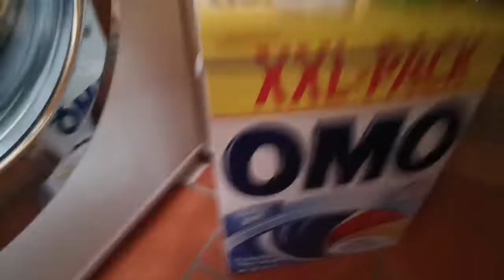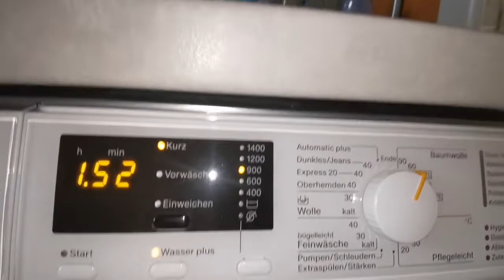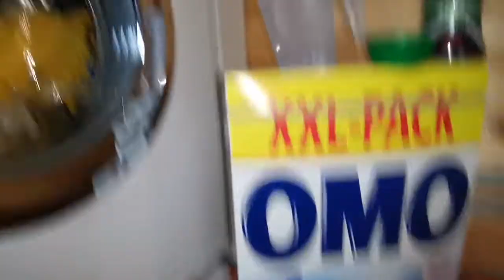Miele w classic by 🌊🌟